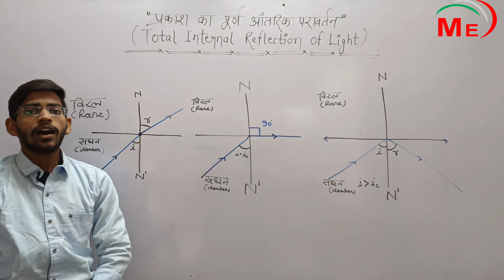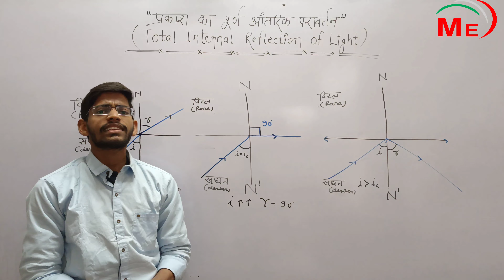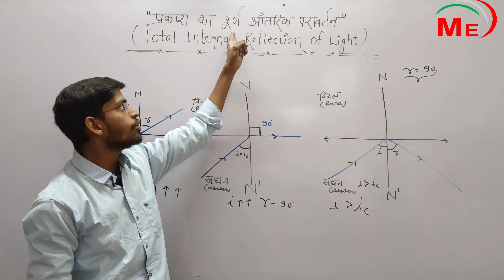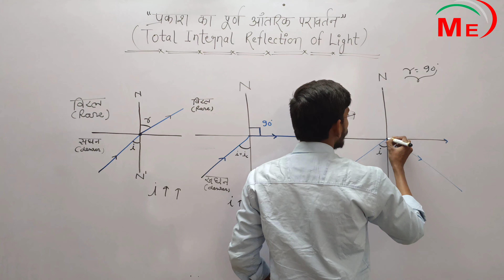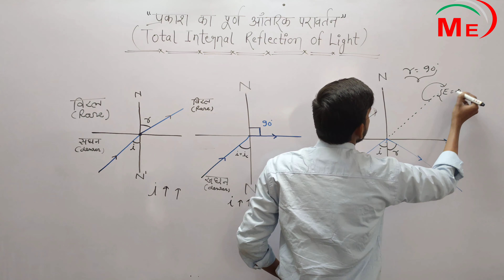MAKE EASY COACHING CLASSES - TOTAL INTERNAL REFLECTION (PART -01) | PRANKUSH SIR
MAKE EASY COACHING CLASSES

➤Subject :- PHYSICS
➤ Topic :- REFLECTION OF LIGHT
➤ Teacher's  name :- Mr.PRANKUSH SIR

Address:- Ashirwad plaza semariya road  Dhekha rewa(M.P)